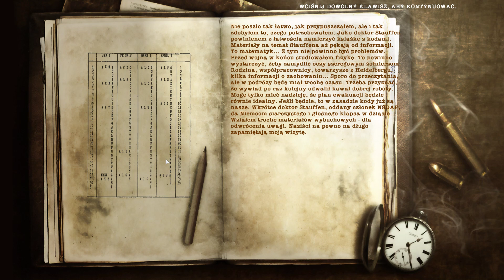Wolfschanze 2 PL - Wilczy Szaniec 2 - Misja: Rozdział IV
Cześć,
zaczynamy kolejną strzelankę, poniżej opis gry:
"Wolfschanze 2 to kontynuacja gry wydanej w Polsce pod nazwą Wilczy Szaniec. Wolfschanze 2 jest produkcją z gatunku akcji/FPS, stworzoną tym razem przez polskie studio CITY Interactive - twórców m.in. Mortyr III, serii Terrorist Takedown i Code of Honor.

Podobnie, jak w pierwszej części, akcja gry toczy się w czasie II wojny światowej. Tym razem wcielamy się w oficera Armii Czerwonej. Naszym zadaniem jest podjęcie się ryzykownej misji, polegającej na przedostaniu się do niemieckiej twierdzy położonej daleko poza linią frontu i przejęcie maszyny szyfrującej wraz z księgą kodów. Przy okazji wykonywania misji czekają na nas jeszcze zaskakujące odkrycia, wpadniemy m.in. na trop genialnego niemieckiego profesora i prototypu jego tajnej broni."

JEDZIE PAN GENERAŁ!:
Jedzie pan generał,
Jedzie sobie przodem,
Raz to na koniku,
A raz samochodem.

A za generałem,
Cały sztab w ordynku,
Przejechali Węgry
Prawie bez spoczynku.

Prowadzą, prowadzą,
Do Polski nas wiodą,
Tylko że nie wiedzą
Jakąby to drogą.

Prowadźże nas prowadź,
Choć by jak najdalej
Byleśmy się wreszcie
do Polski dostali.

Prowadźże nas prowadź
Panie generale
Przy tobie moskala
Nie boim się wcale.